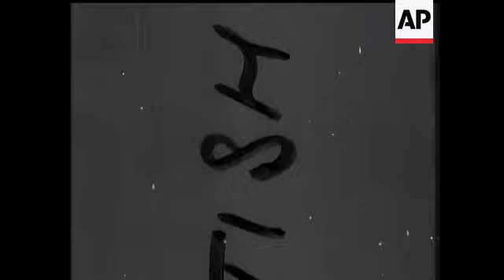"Diphtheria" Trailer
(17 Aug 1942) Have your child immunised.